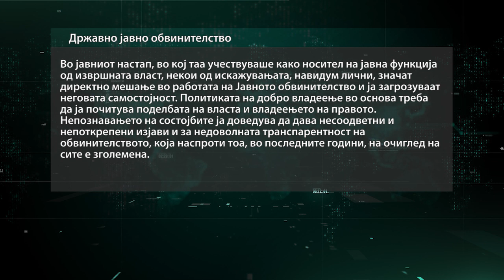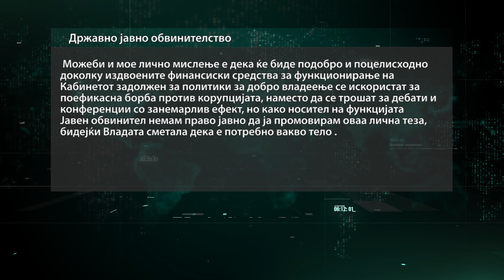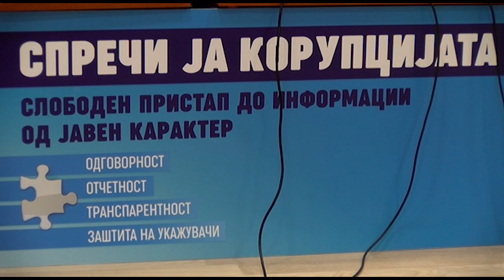Јовевски: Грковска да покаже достојна почит кон работата на обвинителите